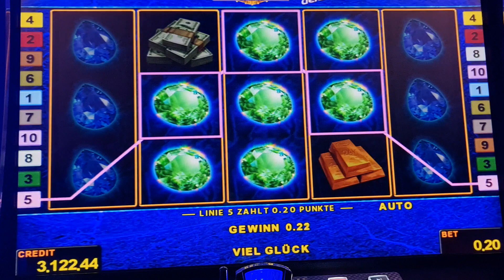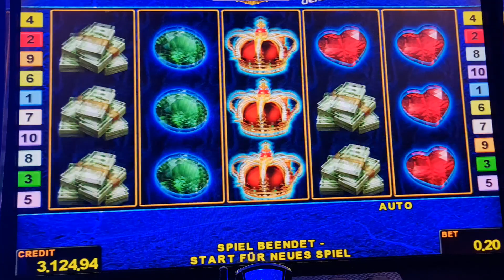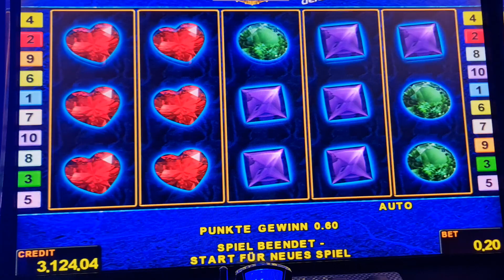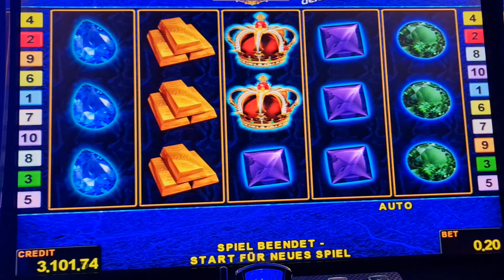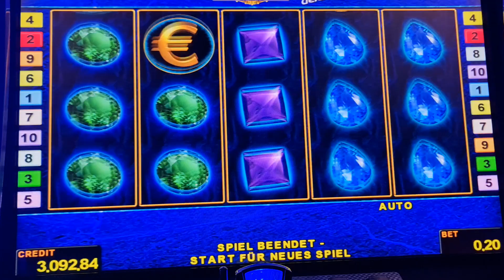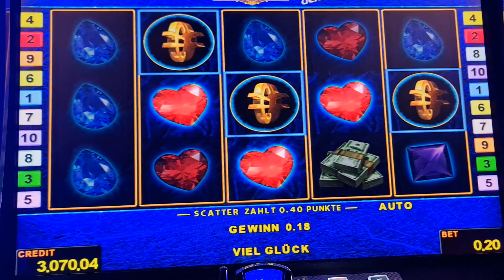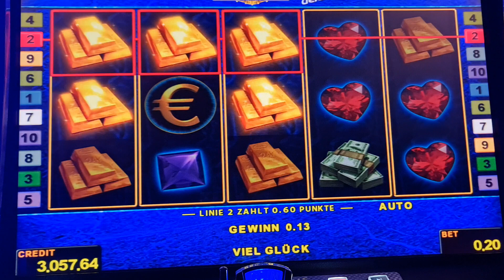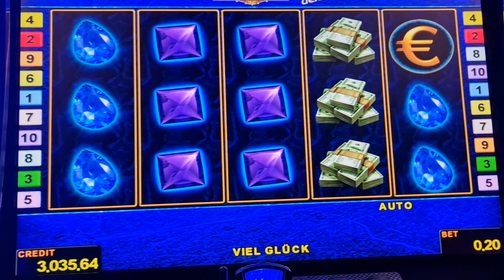Just Jewels Deluxe !2EURO BET! Freispiele! novoline!Big Win!